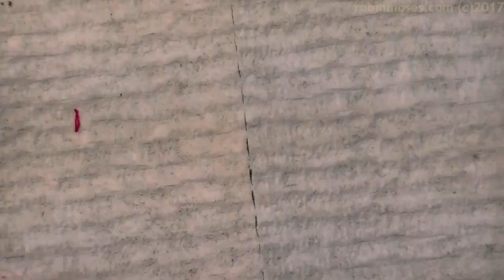Christmas Bunnies Nail Art Design | Cute Xmas Nails Tutorial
Get My Nail Art brushes worldwide on Shopify (which links to my store!)
Hello!! Its getting closer to christmas and Up today is a request for little christmas bunnies! I loved that idea btw! So, I did a detailed hand painted tutorial of cute little rabbits and stuck em in xmas stocking french tipped nails with fluffy white accents, ears and hands peeking over the batting! I added candy canes, christmas presents and more! Please try them and show me. Please share my channel more than ever. Net neutrality might kill my channel, so I count on you guys now. I am so saddened that things like this might be harder than it already is to get to the artists who want to learn. But as always, I am hopeful and I know you guys CARE. So, spread the word, comment, share it. share the designs with the product companies I used in the videos! I forget which I used and rely on you!!! I leave the painting to me. I know my lane! hahahahahah I hope everyone is having a great time hand painting christmas designs. I hope you trying these and saving money. They are so inexpensive and during this time, I know how the extras make a huge different. Here, the extras are all through practice and patience. I love you guys. Merry Christmas! I would like to hear what you want to see for New Years. I am not huge on New years Nail Art. I like bling and very simple and elegant designs after so many colors so I am open to your ideas!!! Sending love, nail art and happiness out to you all!

Love,
Robin Moses
Nail Art Wizard Ph.D (Hail to the N.A.W.!!!) Hashtag me inspiredbyrobinmoses when you copy my nailart! Add
and find our places! Master skills with nailartists learning nails all over the world!

worldwide!